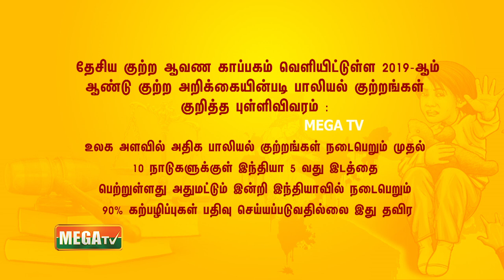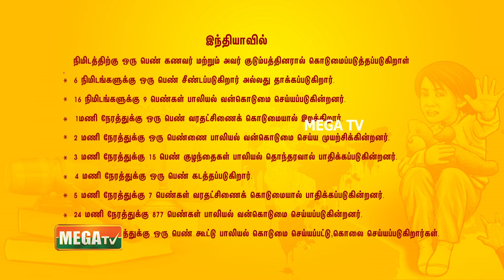பாலியல் குற்றங்களில் இருந்து பெண்களை பாதுகாப்பது எப்படி.? Advocate K .SanthaKumari | MEGATV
பாலியல் குற்றங்கள் நடைபெறுவதற்கு யார் மூல காரணம், பாலியல் அத்துமீறல்களை எவ்வாறு கையாள்வது, பாலியல் குற்றச்சாட்டுக்கள் நிரூபிக்கப்பட்டால் சட்டத்தில் என்ன தண்டனை,பாலியல் துன்புறுத்தலுக்கு கடுமையான சட்டம் தேவையா உள்ளிட்ட பல்வேறு சந்தேகங்களுக்கு இந்த வீடியோவில் பதில் அளித்திருக்கிறார் மூத்த வழக்கறிஞர் திருமதி. கே. சாந்த குமாரி.